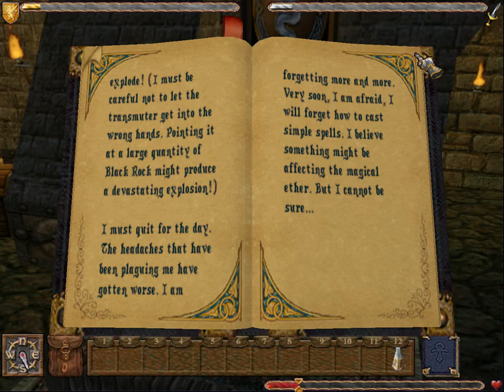Mink Plays Ultima IX: Ascension - 02 [Stonegate]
And now the tutorial dungeon, Stonegate. There really isn't much to say here at all. I remember the Wyrmguard at the end being a little problematic when trying to melee, but he goes down here after getting hit with 3 or 4 Stones.